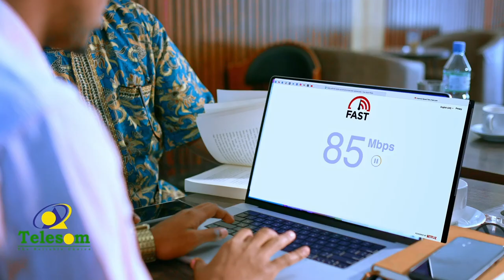Munaasibad aqoonyahanka iyo dhalinyartu kusoo dhaweeyeen Maareeyaha biyaha ee Berbera.